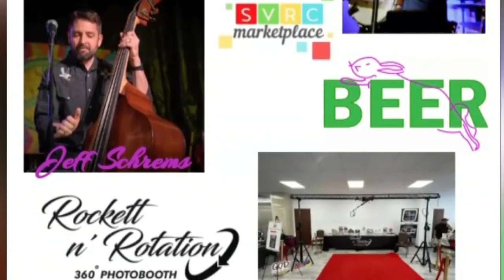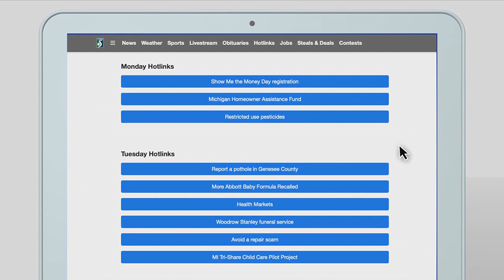Riverfront Saginaw Winter Brew Festival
Learn more about the Riverfront Saginaw Winter Brew Festival.